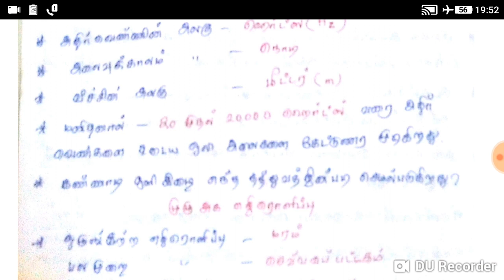TNPSC // TN POLICE STUDY MATERIAL 8 TH SCIENCE BOOK ஒளியியல் & ஒலியியல்